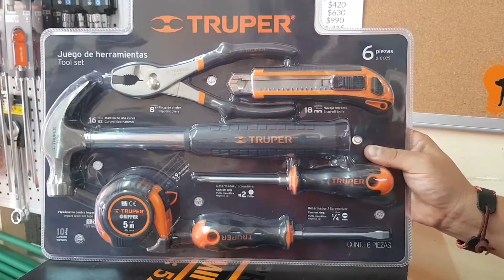Juego de 6 herramientas Truper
Contenido
1 flexometro 5m
1 pinza de chofer 8"
1 martillo uña curva, 16oz
1 cutter profesional 6"
1 desarmador Philips 1/4" x 4"
1 desarmados plano 1/4" x 4"

Desarmadores con barra hexagonal que maximizar el porque con llave.